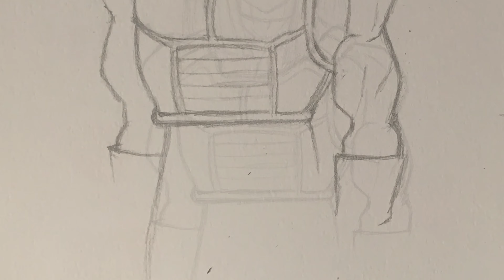DRAWING TRUNKS (Long Hair) | Dragon Ball Z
In this video I’ll be drawing trunks from dbz with his long hair. This is a time lapse drawing showing the entire process feel free to try and draw a long with me🙏🏾

Materials used:

Copic markers
Prismacolor liners
Artist loft markers

More of my DBZ drawings‼️